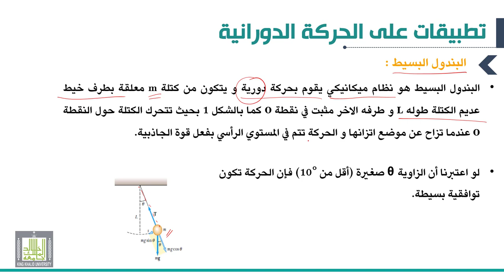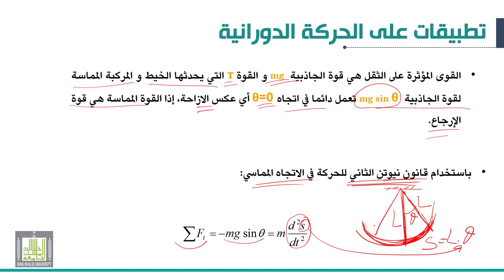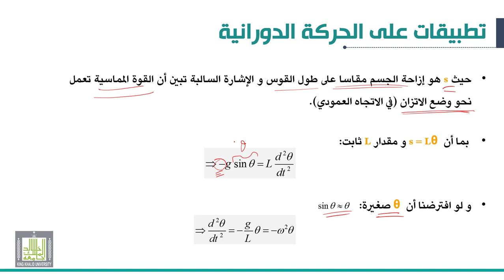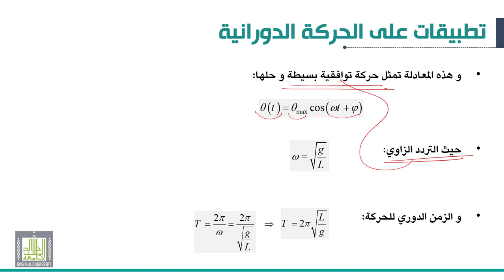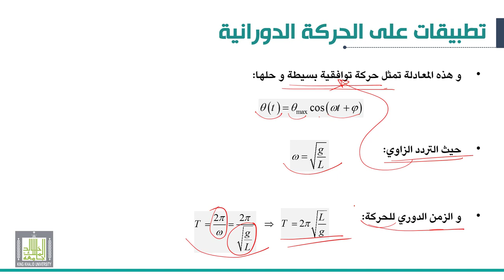ميكانيكا 2 |4-1| تطبیقات على الحركة الدورانية | البندول البسیط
الوحدة 4 :  تطبیقات على الحركة الدورانية
الدرس 1 : البندول البسیط
• معادلة الحركة التوافقية للبندول البسيط
• التردد الزاوي و الزمن الدوري لحركة البندول البسيط